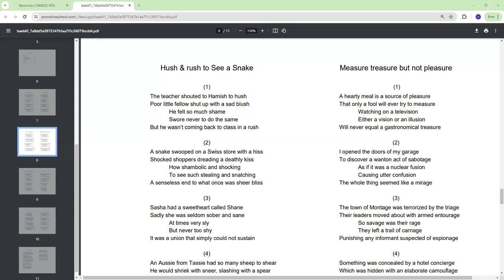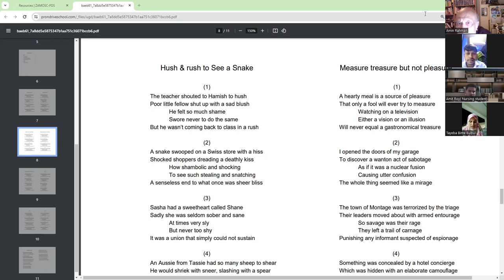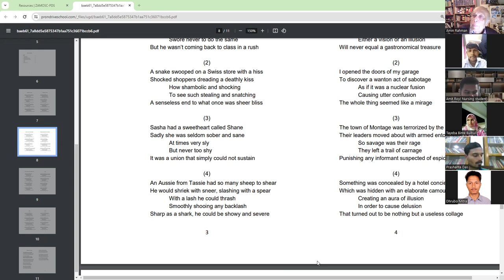Adda in English || English Pronunciation || #2 June 2024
Bulbul reciting the poem Measure and treasure from EPPP